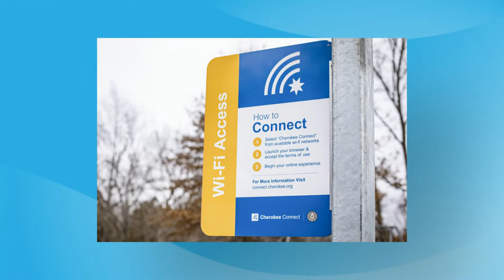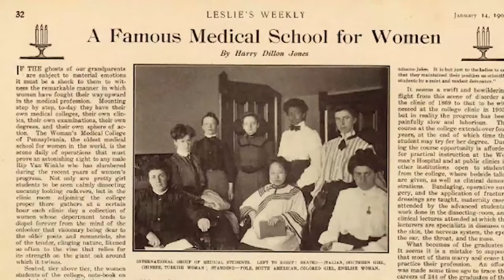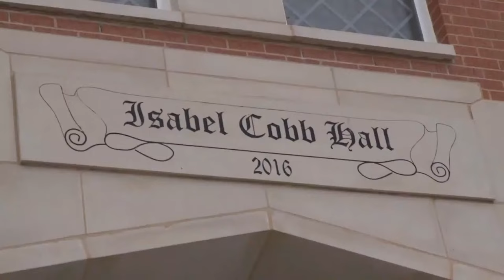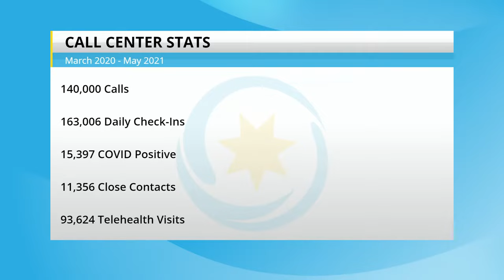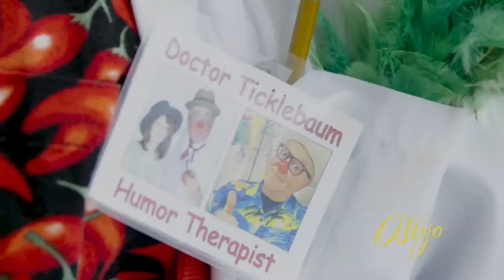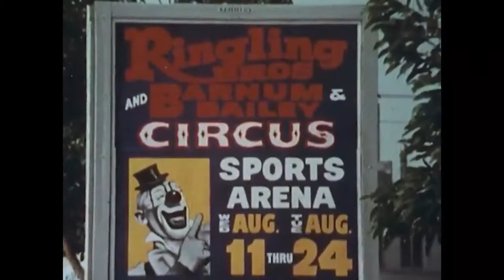ᏣᎳᎩ: Wherever We Are, COVID Recovery Edition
In the next hour-long event in the virtual series “ᏣᎳᎩ: Wherever We Are,” we’ll be discussing Cherokee Nation’s efforts to protect jobs, support our health care workers and elders, care for one another during this difficult time, and recover from the pandemic. We’ll also explore Cherokee art and give away some Cherokee Nation swag (Cherokee Nation masks, anyone?). We look forward to seeing you live on Saturday, May 15 at 12 pm CT.